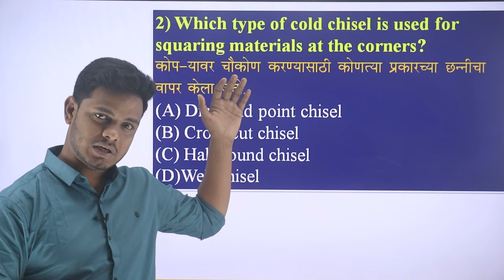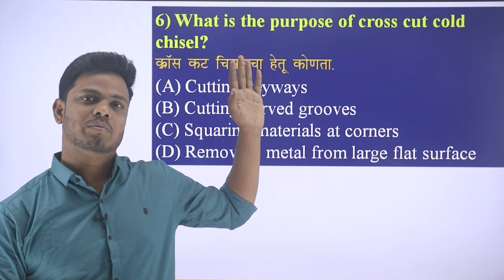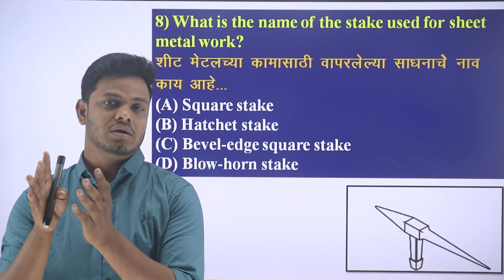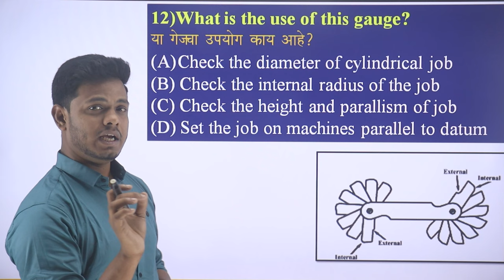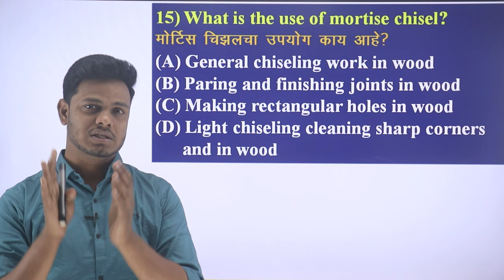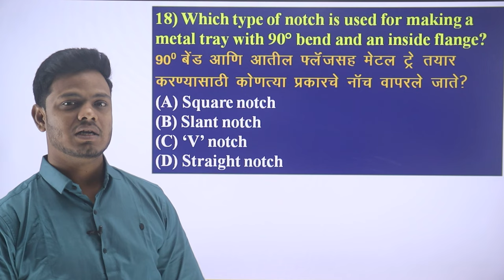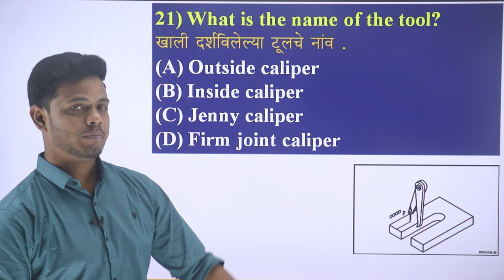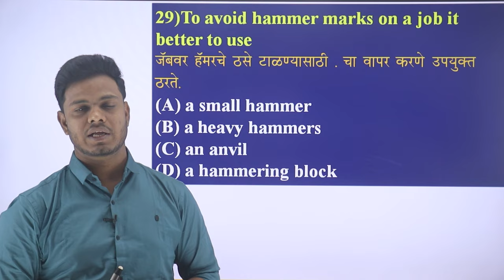ALLIED TRADE | ELECTRICIAN | WIREMAN | ITI | IVVPONLINE | MCQs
Topic  : Aaj Ki Is Video Me Hamne  Aapko Allied Trade  ye  topic ke uper iti ke exam me puchhe janewale mcqs bataye hai. Ummeed Hai Aapko Ye Video Bahut Pasand Aayegi. Thank You so Much.